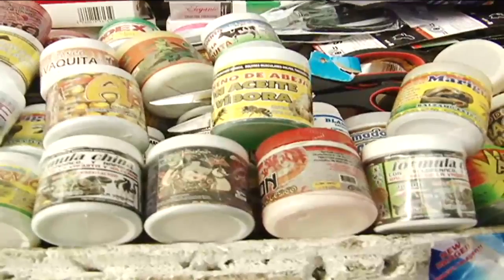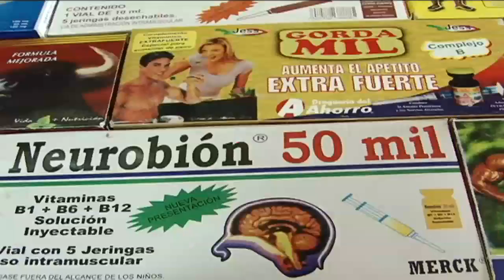Autoridades de salud recomiendan evitar los productos “milagro”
En calles del centro de Tuxtla Gutiérrez es común ver y escuchar la oferta de productos que curan toda clase de enfermedades.
A pesar de esta afirmativa, la Escuela de Medicina Alternativa llama a poner atención al adquirir estos productos.